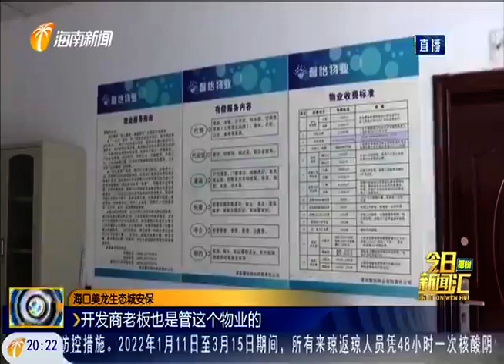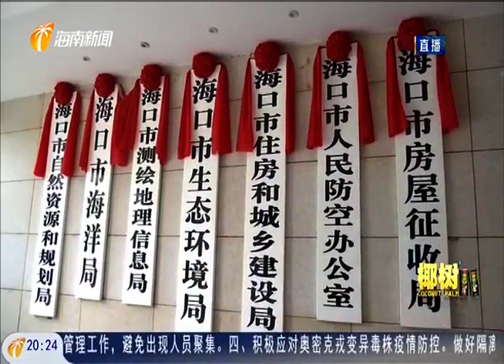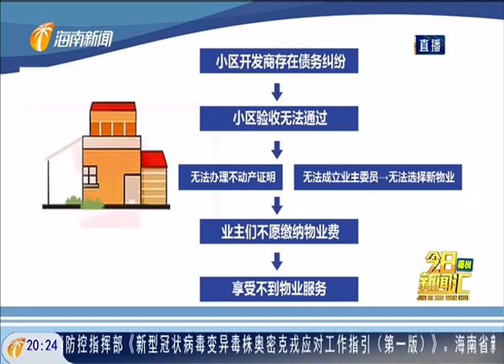今日述评 业主不缴费 物业弃管 小区究竟谁来管？ 2022 01 18